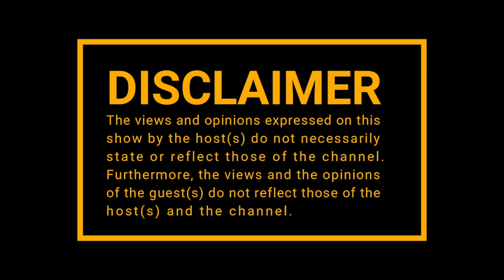|Black Friday| Sylvester Chauke CEO of DNA Architects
Sylvester Chauke is the founder of the marketing and brand consultancy company, DNA Brand Architects.

As the CEO of the company, he won DNA Brand Architects many accolades for its groundbreaking work. Being a change leader, Chauke’s approach to standing out and being a powerful force in being creative in marketing has earned him and his team a powerful reputation.